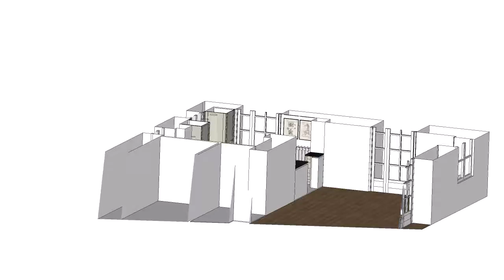Aménagement intérieur RMA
RMA Agencement vous propose la pose de votre parquet, l’aménagement et la fabrication de votre cuisine ou de votre escalier. Nous vous aiderons à améliorer vos extérieurs avec une terrasse en bois ou la fabrication d’un abri bois pour votre piscine.